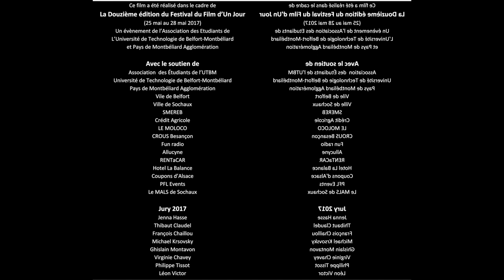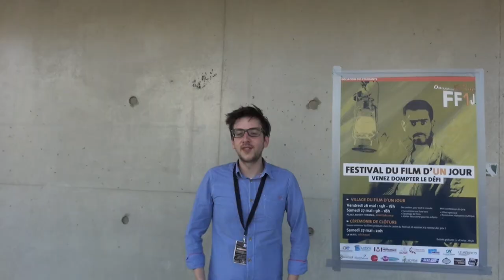FF1J 2017 - Long Island - Making Of The XII